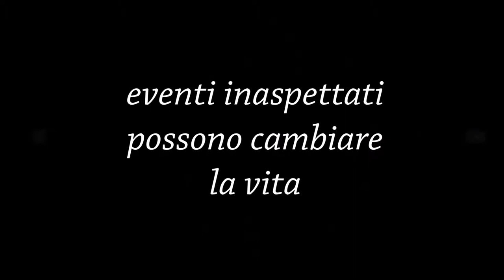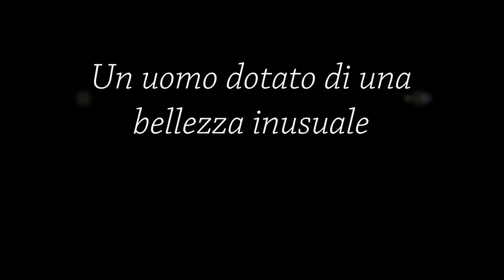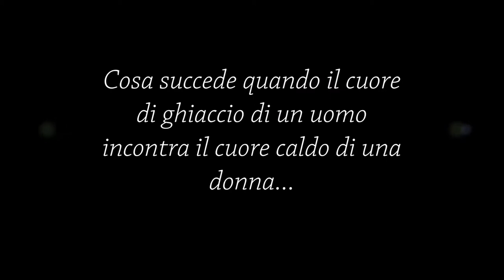Book trailer Nike The Immortal series #1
Cresciuta nello sfarzo di un collegio fiorentino, Julie Le Lay, adolescente di diciannove anni, conosce diverse lingue, è dotata di charme ed educazione. A causa di un incidente, scopre che una malattia degerativa le ha concesso solo qualche mese di vita. Sconvolta, si trova di fronte alla decisione più importante della sua vita: morire o lasciare questo secolo attraverso l'ultimo regalo di sua madre, chiedere l'intervento di Loki, il dio scandinavo che concede i suoi favori in cambio dell'anima.
Armata di coraggio, lascia il XXI secolo e affronta un viaggio nel tempo fino alla Francia del XVIII secolo.
Quando si risveglia nel corpo di Julie Clary è il 1791 e la Francia è nel pieno della rivoluzione. Julie sa quale sarà il suo destino: il cuore di un principe, una corona, feste e abiti rilucenti. Ma quando il suo sguardo incrocia quello di Félix Rous, uomo algido dalla bellezza statuaria, si rende conto di non potergli resistere.
Félix, all'apparenza freddo e distaccato, è un uomo tormentato dalle colpe del proprio passato, che vive in un presente fatto di macchinazioni. E' un abile manipolatore, un uomo risoluto e freddo come il ghiaccio, ma quando incontra Julie non riesce a resisterle. Lei è carismatica e dal fascino misterioso, ha un sorriso ammaliante, modi insoliti e un carattere anticonformista. Ma Julie vuole qualcosa che lui non potrà mai darle: amore.
Di nuovo Julie dovrà prendere la decisione più importante della sua vita: farsi travolgere dai suoi sentimenti o lasciare che la storia faccia il suo corso e attendere un uomo che le darà ciò che Félix non potrà mai darle? Il verdetto sembra raggiunto, quando una minaccia le fa capire che non è stata l'unica a raggiungere il XVIII secolo.